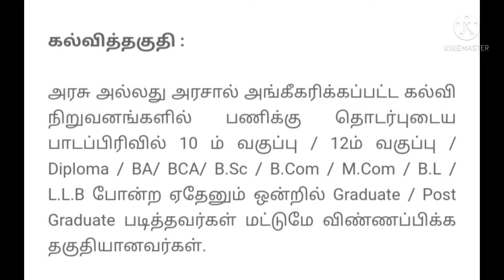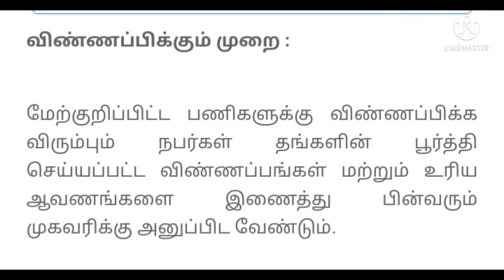தமிழக அரசாங்க வேலை📢📢📢